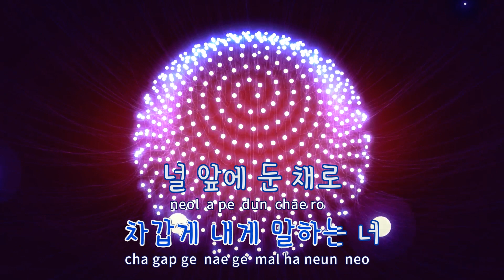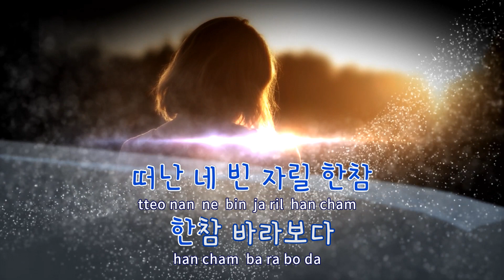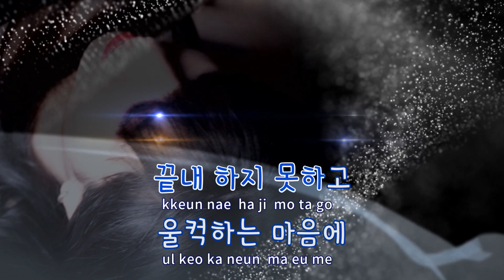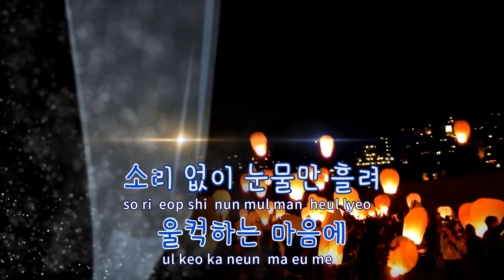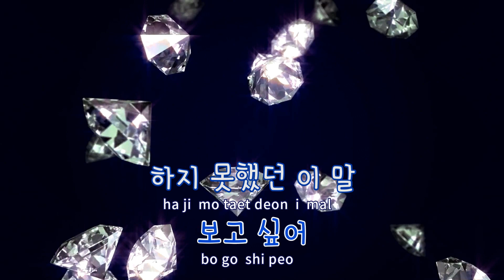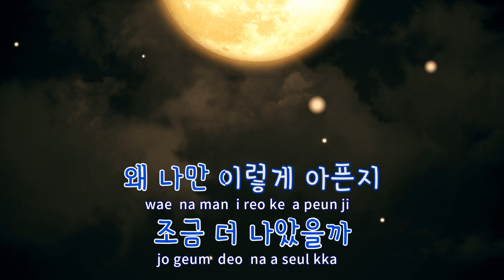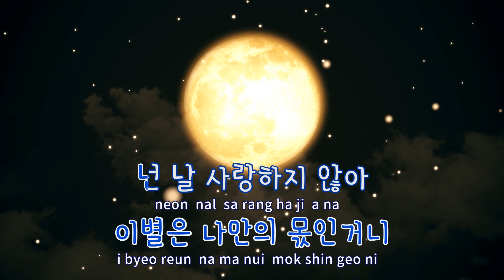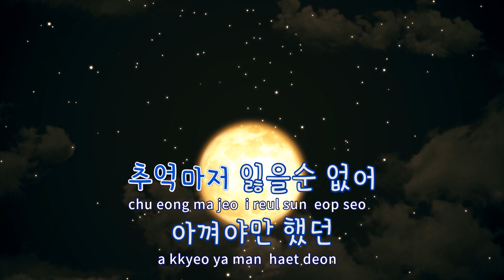[TJ노래방] 사랑한적없어 - 이민혁 / TJ Karaoke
사랑한적없어  --  이민혁